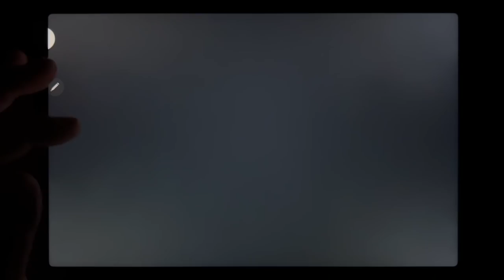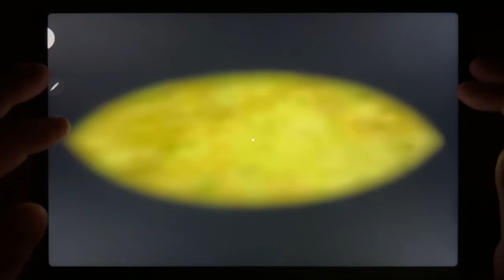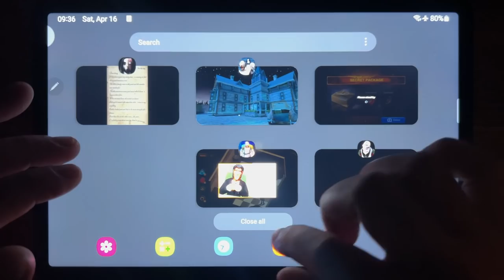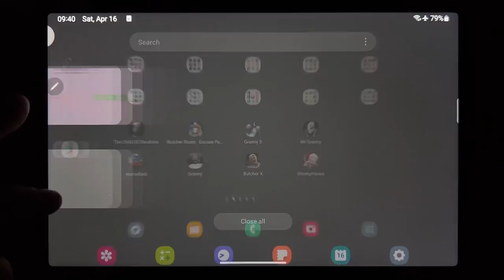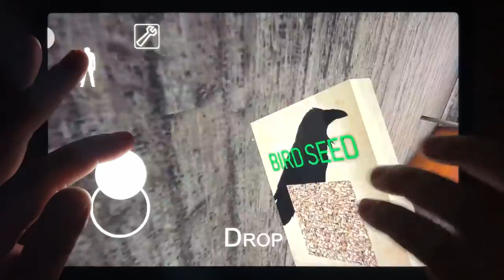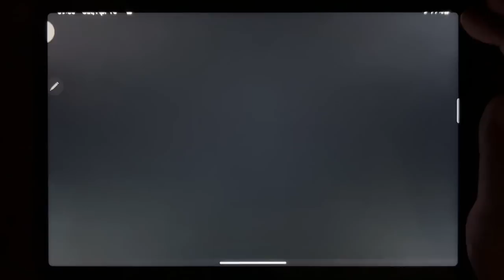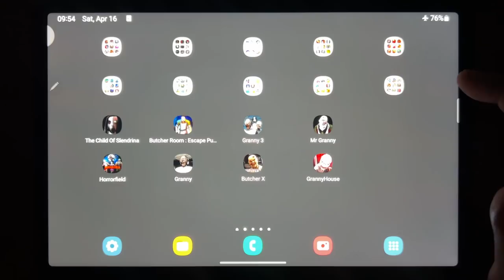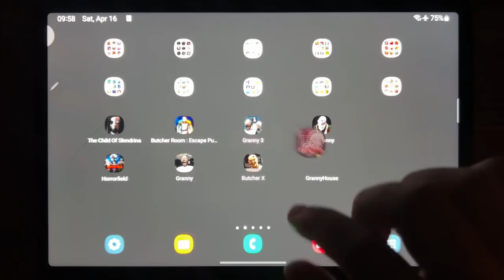The Child Of Slendrina, Butcher Room: Escape Puzzle, Granny 3, Mr Granny, Horrorfield....